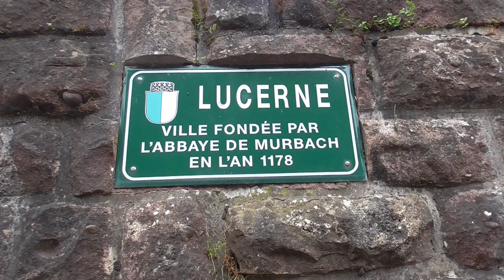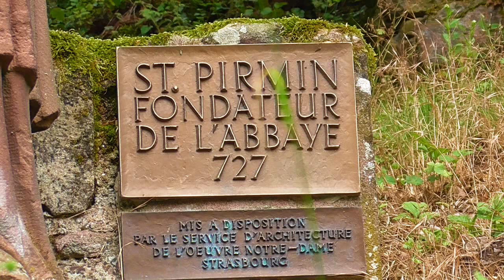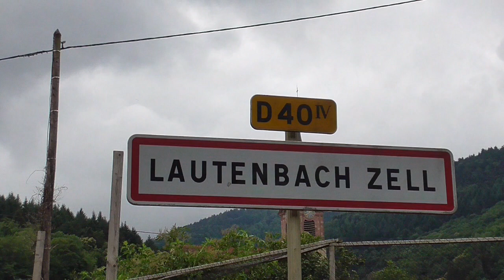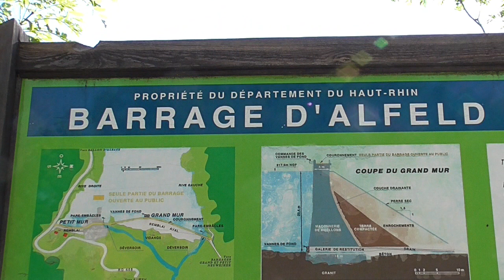FRANCE Murbach Abbey, Alsace (25 June 2022)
Our last location in France was in Rimbach. We made a tour through the Alsace and visited Murbach Abbey.
Murbach Abbey (French: Abbaye de Murbach) was a famous Benedictine monastery in Murbach, southern Alsace, in a valley at the foot of the Grand Ballon in the Vosges.
The monastery was founded in 727 by Eberhard, Count of Alsace, and established as a Benedictine house by Saint Pirmin. Its territory once comprised three towns and thirty villages. The buildings, including the abbey church, one of the earliest vaulted Romanesque structures, were laid waste in 1789 during the Revolution by the peasantry and the abbey was dissolved shortly afterwards.
Of the 12th-century Romanesque abbey church, dedicated to Saint Leodegar (St. Léger), only the transept remains with its two steeples, and the east end with the quire. The site of the nave now serves as a burial ground. The building is located on the Route Romane d'Alsace.